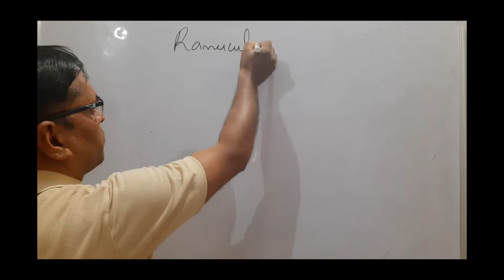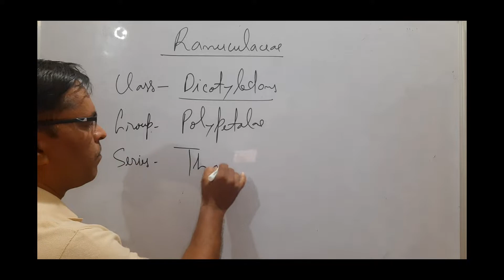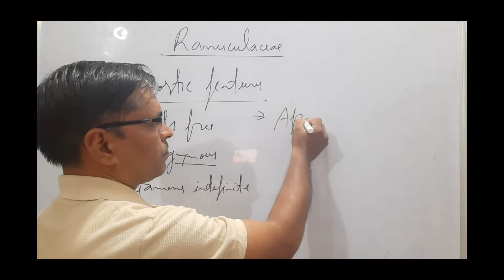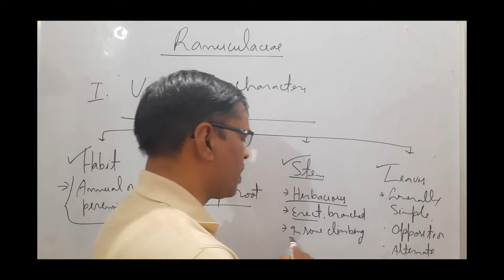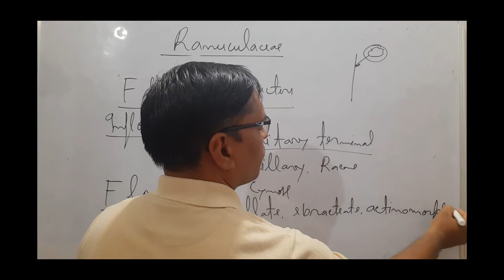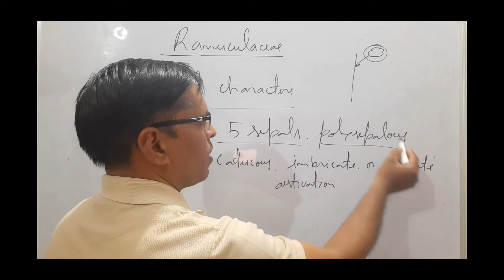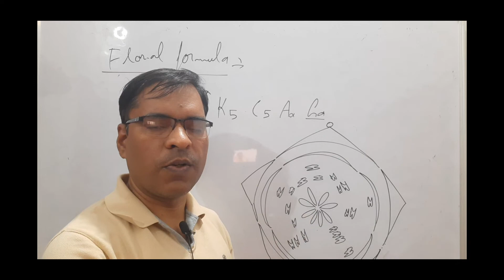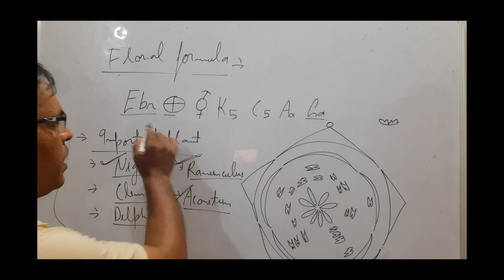Family Ranunculaceae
For B.Sc II and M.Sc II